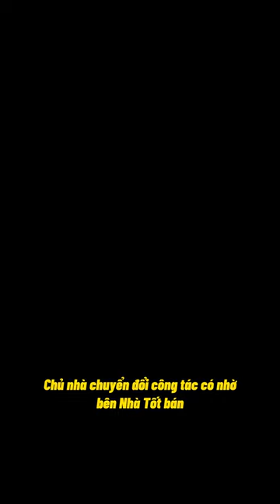Chúc Sơn - Chương Mỹ | Nhà 4 tầng ô-tô qua cửa, ngõ thông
- Diện tích: 32m2
- Hướng nhà: Tây Bắc
- Thiết kế: 4 tầng, 3PN, phòng khách, bếp, 3wc, sân phơi
- Giá bán: 2 tỷ 150 triệu